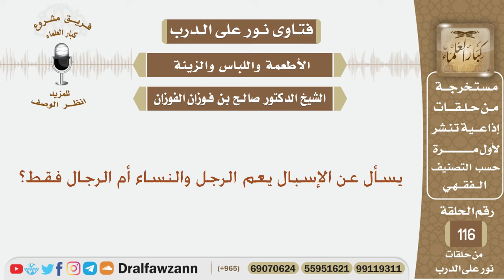يسأل عن الإسبال يعم الرجال والنساء أم الرجال فقط؟ الشيخ صالح بن فوزان الفوزان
نص السؤال:
يسأل عن الإسبال يعم الرجال والنساء أم الرجال فقط؟
السيرة الذاتية :
للاشتراك في قناة الشيخ صالح الفوزان

رئيس الفريق
لمشروع كبار العلماء